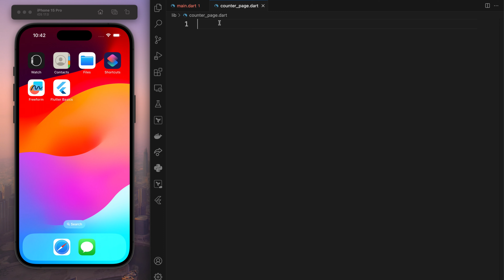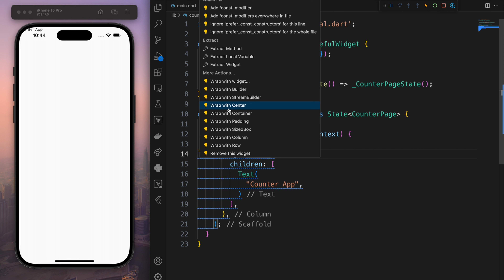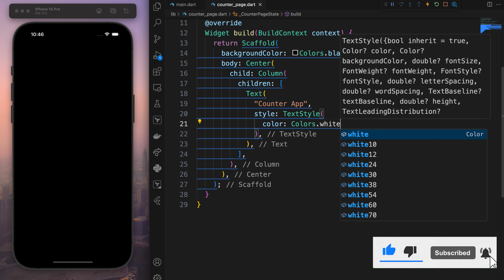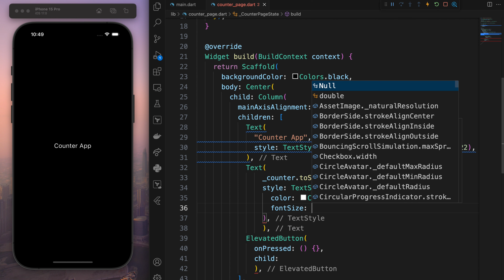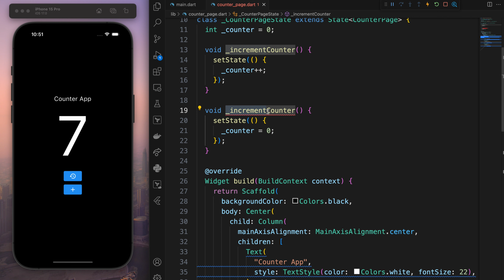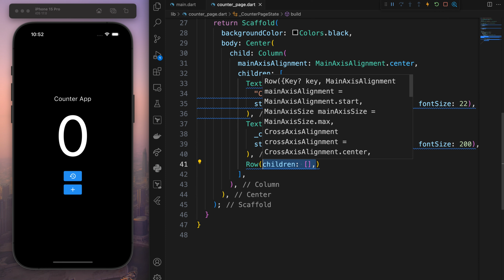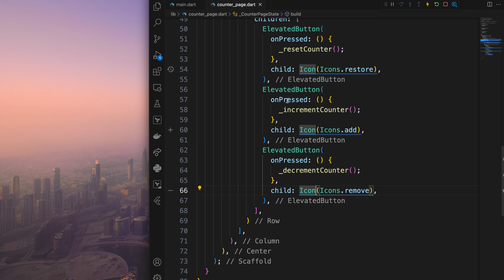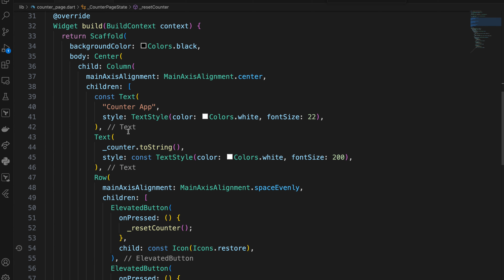Counter App - Flutter Tutorial - Speed Code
In this video I will should you how to create this amazing and yet simple counter app with step by step instructions in Flutter